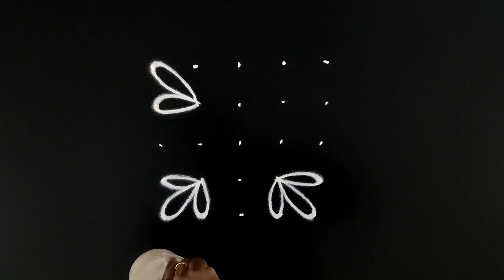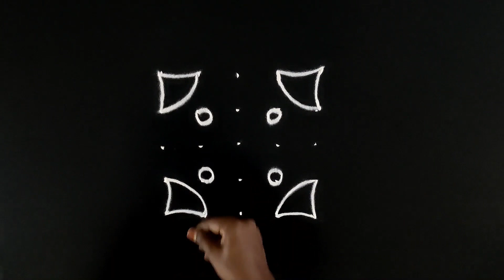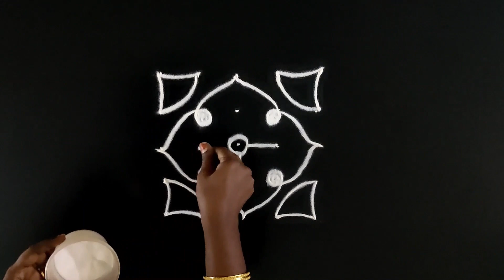5 pulli 5 varisai kolangal | 5 dots rangoli kolam | apartment kolam | daily kolam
5 pulli 5 varisai kolangal | 5 dots rangoli kolam | 5 dots kolam | apartment kolam | daily kolam. 5 புள்ளியில் 5 குட்டி கோலங்கள் தினசரி கோலங்கள் 5 pulli kolam. 5x5 dots easy & unique kolam designs. 5 புள்ளி கோலங்கள் 5 புள்ளி கோலம் rangoli designs தினசரி கோலம்.

Here you can watch different kolam designs like pulli kolam, padi kolam, sikku kolam, rangoli, free-hand kolam, chettinad nadu traditional kolam, flower kolam and many more. Includes simple kolam designs, kolam for apartments, kutty kolangal and this collection includes top kolam collections, best kolam collections, kutty kolam collections.

My intention is to focus on simple kolam which might be required for daily purpose which covers kutty kolam, easy kolam, apartment kolam, and daily kolam. In this channel you can also find kolam for all occassions like Deepavali, Navarathiri, Vinayagar Chathurthi, Margazhi Kolam, New Year, Pongal and all Festival Kolam.